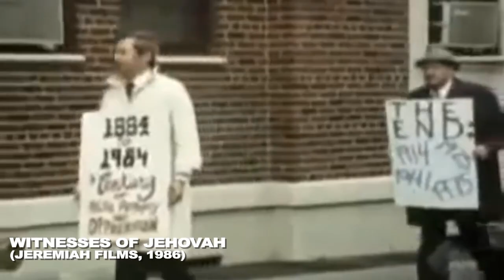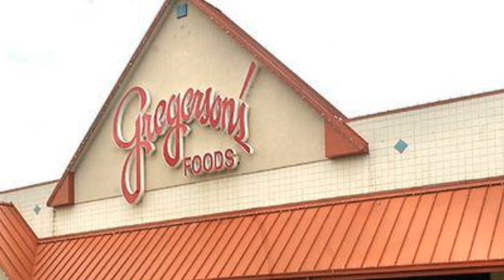Peter Gregerson, Ray Franz & Crisis of Conscience (Discussion 30 Part 2)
In part two of our interview with Peter Gregerson he tells how Watchtower's 1975 prediction affected Watchtower, how it impacted him and Ray Franz. Instead of admitting their mistake, they blamed everyone else for their problem. When he learned about the abuse of power by elders in the Organization it caused him to question. Later when Peter confessed his doubts to Ray Franz, even Ray admitted his own personal doubts about how the Governing Body was taking the lead.

Summary: Join us as Peter Gregerson tells Watchtower History the story of his life in and out of the Watchtower Organization and behind the scenes stories about his friend Ray Franz and the writing process and impact of Franz books Crisis of Conscience and In Search of Christian Freedom.